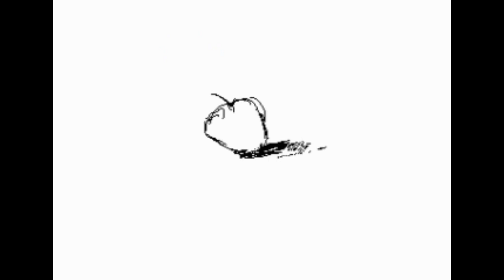[병맛더빙] 나무의소원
병맛더빙 영상입니다. 돌, 불의정령 역 ( 조마문 ) & 나무, 물, 바람의정령, 나레이션 역 ( 조마문크루 벤앤뱅츠 ) 로 둘이서 더빙 하였습니다.